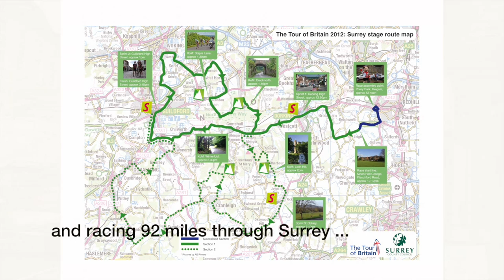Fly through video of the Tour of Britain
A fly through of the route of the Tour of Britain will give people a Bradley Wiggins eye view of the race.

The 10 minute video follows the route of the final stage of the 2012 Tour of Britain starting in Reigate before crossing the finish line on Guildford's High Street on Sunday 16 September.

The video follows the route of the race however in parts of Reigate, Dorking and Guildford the race travels around one way systems and along pedestrian streets which have not be included.